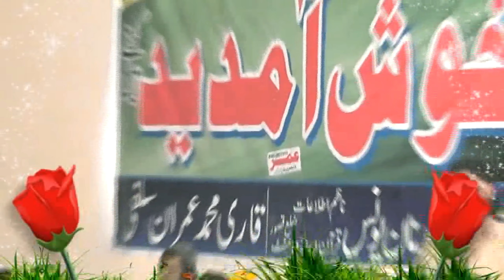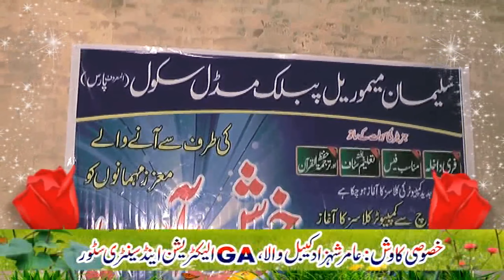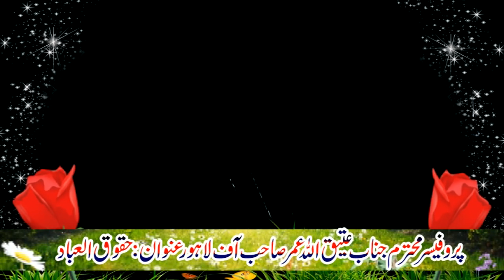Haqooq ul ibad by Professor Atiq Ullah Umar | Ghelen Hathar | 31-03-2017 [Ultra HD | 1440p]